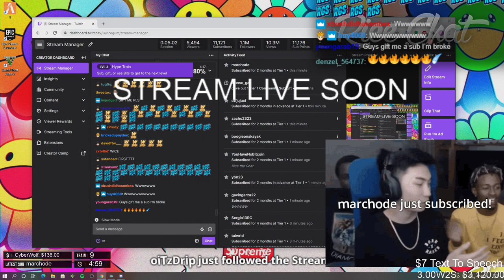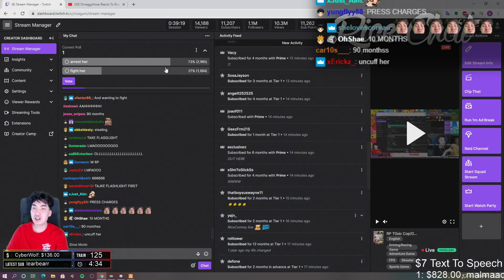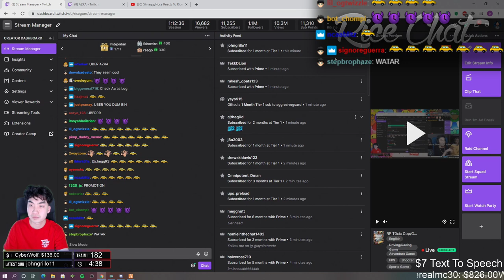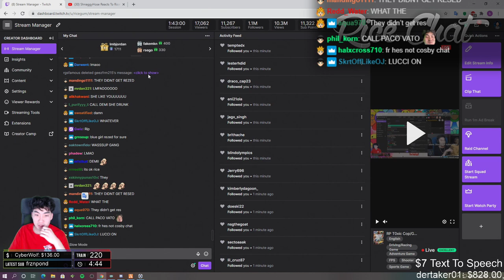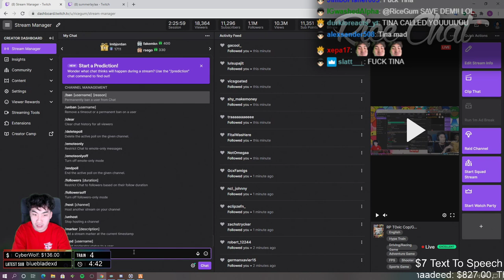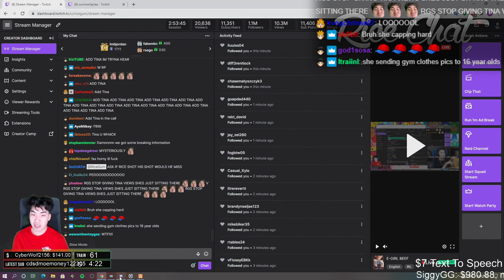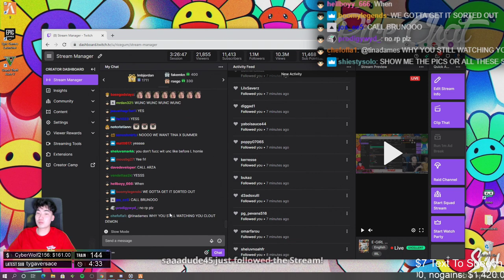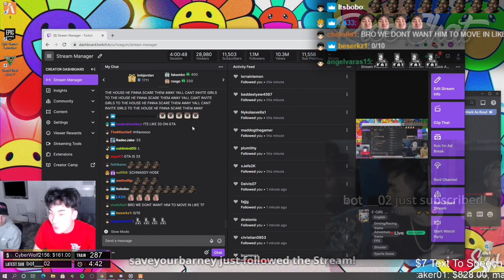3-16-2021 RiceGum GTA Stream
03-16-21 Full Stream - GTA, Tina vs Summer (REUPLOAD)